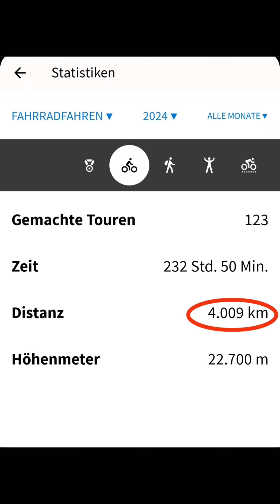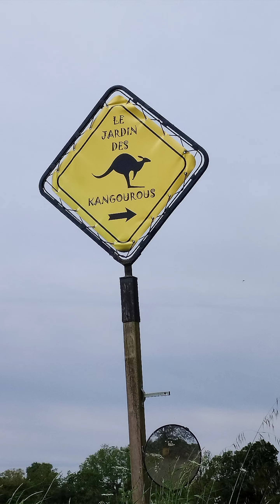4000 km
4000 km bis jetzt im Jahr 2024 erreicht!!!